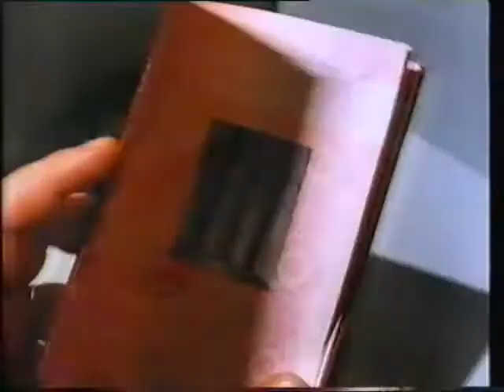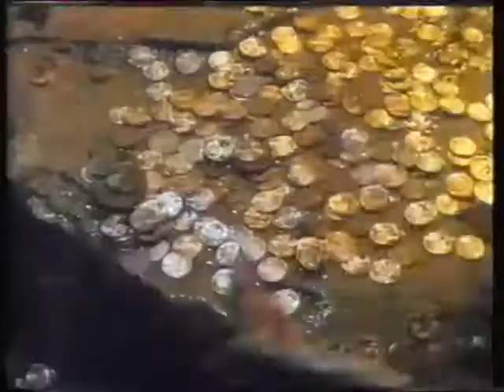LWT Adverts 1989 (2)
Ads for Commercial Union, Federal Express, Aero, Tennent's Pilsner, Fiat and trailers for Live and Let Die and The Goonies.